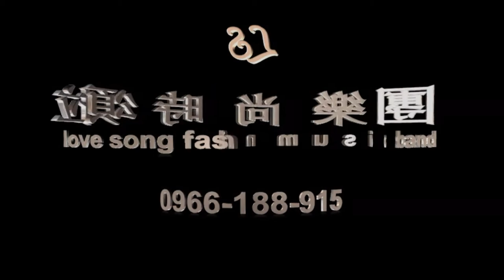拉頌樂團 流行輕爵士 小提琴演奏@君品酒店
拉頌時尚樂團~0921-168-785~婚禮宴會、開幕酒會、宴會派對、公關、活動、發表會、記者會、尾牙、春酒、賞屋音樂會、社區音樂會. 拉頌時尚樂團譜出屬於您的專屬樂章!詮釋饗宴與音樂的超完美結合~拉頌時尚樂團是最值得您的信賴選擇！
                                                ★時尚．浪漫．雅緻★
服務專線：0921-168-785